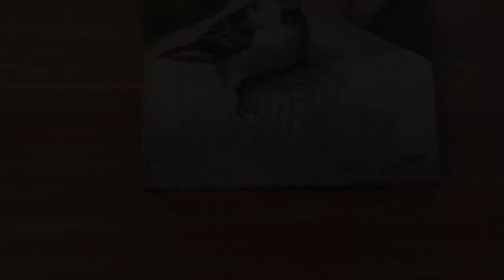PAINTING TIME-LAPSE || "LEO" pet sparrow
Acrylic painting on canvas (20cm by 20cm): time-lapse and recordings of our bird's adventures.

EXTRAS of BABY BIRD LEO have been added at the end of the video :)

This painting was quite special for me to paint, because it brought up memories of our little sparrow.
This is Leo, my best animal friend and mascot. He became one of my best friends when we found him as a baby last year lost and hungry. My mother and I since then took care of him and he really grew close to us, saying hello even today as a grown male, surprising us in the garden by flying down a tree and landing on us.
He spent hours and hours on my shoulder watching me paint. Most of the time sleeping.  :)
Since he means a lot to me, he naturally became a subject for a painting. This painting was a present to my mother as she continued taking care of him. Here I'm gonna share with you a time lapse video of my first painting featuring a sparrow.
At the end of the video I added a few shootings of when he was still a baby. Have fun watching!

Technique:
I first painted a thick layer in order to have a smooth surface for the bird. This way I could control the finer brush strokes for the bird's feathers and plumage. I tried to paint it as realistic as possible, having some less refined strokes in the background.